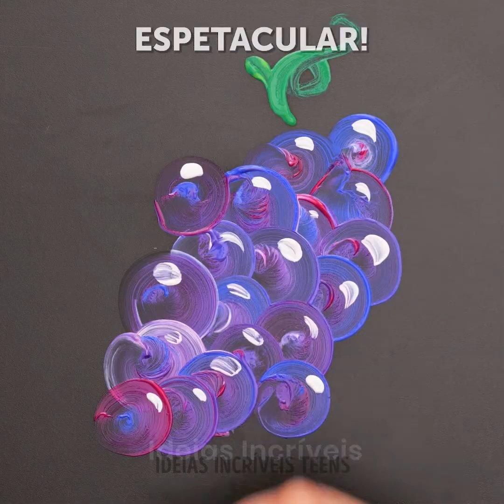DESENHOS INCRÍVEIS COM A TÉCNICA ONE STROKE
MINUTAGENS:
00:04 Lindas pinturas de flores
00:55 Jeito rápido de desenhar uma melancia
06:32 Pintando um passarinho
09:57 Como desenhar uma borboleta